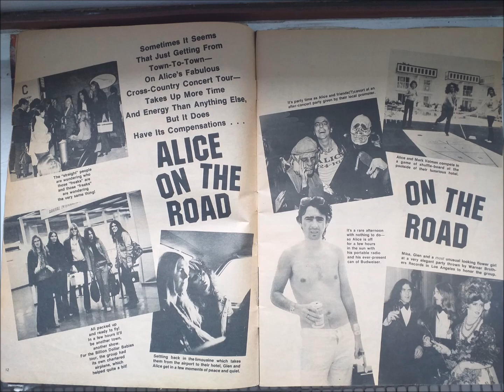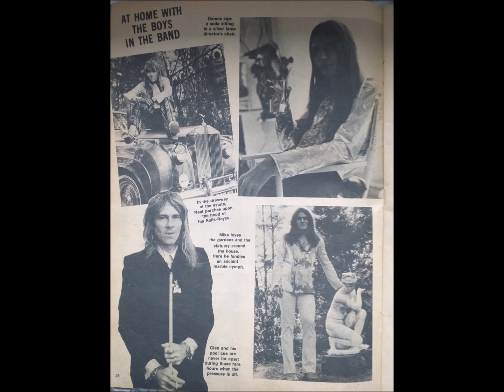Alice Cooper - Raped And Freezin' - Billion Dollar Babies - 1973 - Isolated Vocals